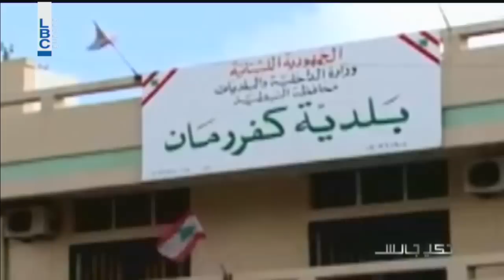7ki Jelis - Season 3 Episode 14 - الكحول ممنوعة في كفررمان....وفتنة بين الشيعة والمسيحية؟!